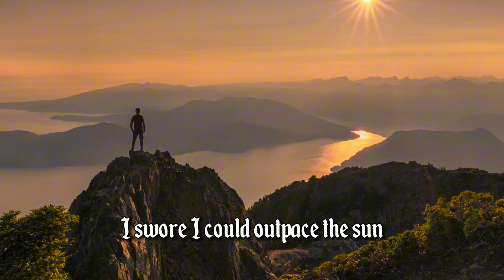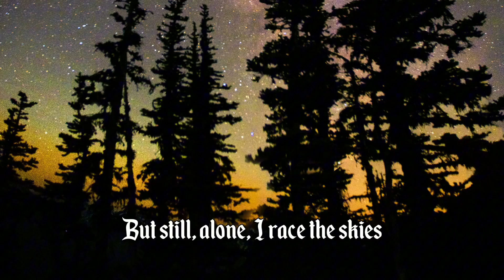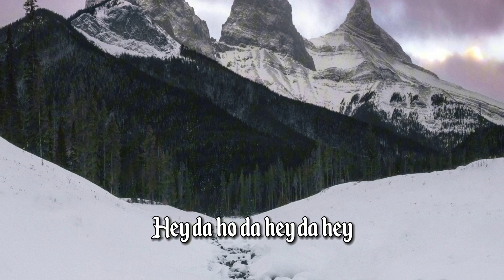Mountain song --Lyrics Video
Lyric, music, and vocals by Eva Schubert. Arranged and produced by John Koumourou. Amazing images by Israel Cruces.